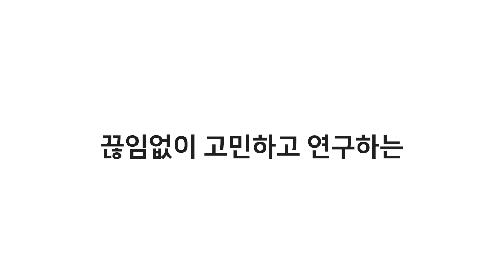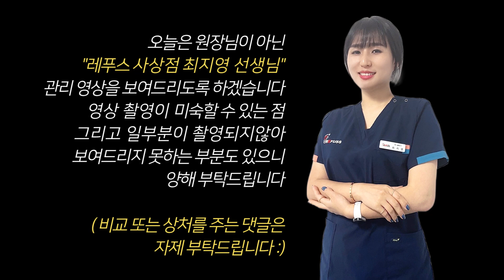(eng sub)한 달 전 1차 관리 후 통증 없이 아주 편안하게 지냈어요ㅎㅎ｜레푸스 서면점/사상점｜ingrown toenail｜Athlete's foot-Fresh Foot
1달 전 내성발톱의 고통으로 방문해 주셨던 고객님

이번에는 2차 관리를 위해 방문해 주셨다고 합니다

고객님께서는
처음 방문하기 전에 많이 아팠는데

1차 관리 후 한 달 동안
통증 없이 아주 편안하게 지내셨다고 합니다

The customer who visited me a month ago due to the pain of my toenail

This time, they came to take care of their skin

You are
It hurt a lot before my first visit

For a month after the first treatment,
He said that he had a very comfortable time without any pain

위치: 부산 부산진구 부전로 75-5 2층

인스타그램_
레푸스서면점 미몽네일(@mimong_irene)